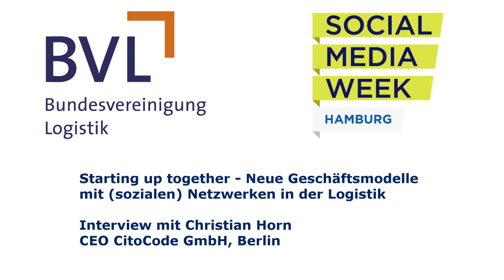Interview mit Christian Horn, CEO CitoCode beim BVL Logistik Startups' Corner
Christian Horn, CEO CitoCode GmbH und BVL Mitarbeiter Hermann Assmann im Gespräch am 25. Februar 2015 auf der Social Media Week in Hamburg. Dort präsentierte die BVL einen Startups‘ Pitch, um neue Geschäftsideen für die Logistik zu präsentieren.